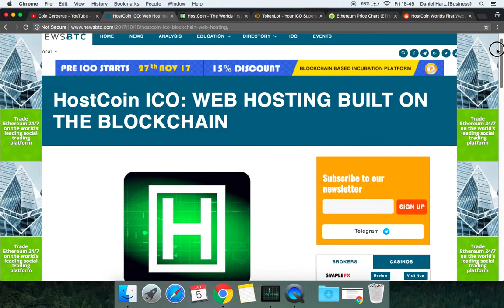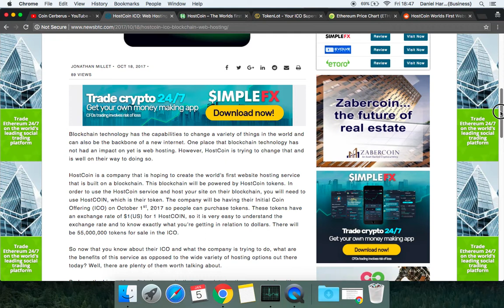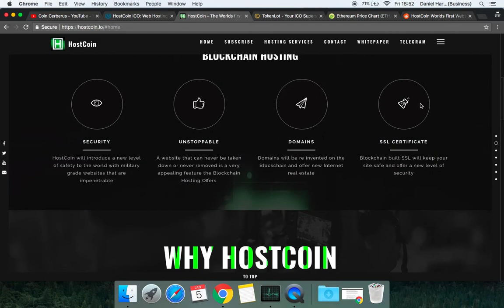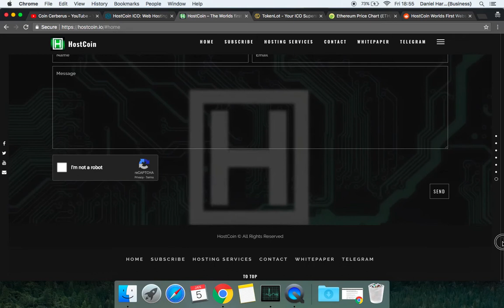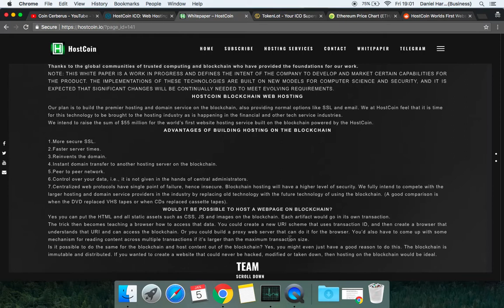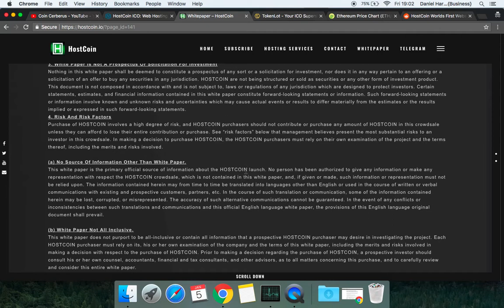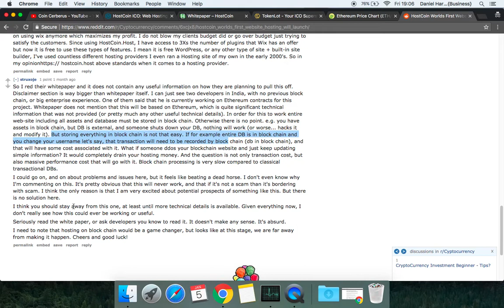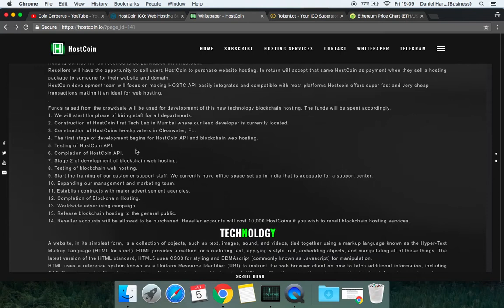Can you host a website on the blockchain? { Hostcoin Review }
Is it possible to host a webpage or website on the blockchain? This was a question that I recently Googled as I was curious with all the crypto tall about a decentralized web.

Since my background is in web marketing I am surprised that I haven't asked this question about decentralized web hosting solutions.

I ran across an article that Spoke about Costco in. This was one company that was the first crypto company to start development for the idea of websites hosted on the clock chain.

In the video, I continue to ask the questions about decentralized web hosting and if it's possible and what Hostcoin can do for this much-needed solution.

Is host coin worth investing in? If so why invest in it. What is the future of host coin? Who are the team behind host coin?

Can web hosting business be irrelevant with Blockchain?

host website on ethereum
decentralized web hosting

lw.. mv My Crypto Currency Journey mvend